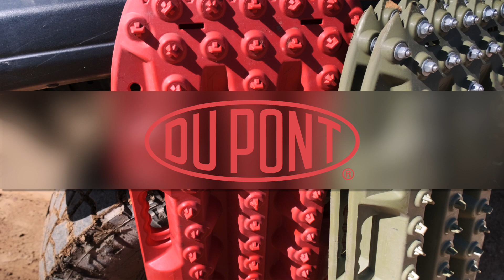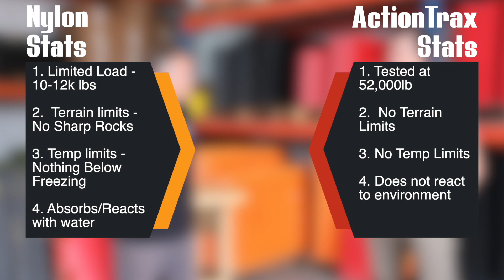Off-roading, got stuck, found limits of Jeep without lockers, review of ActionTrax Traction Boards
Follow David as he heads not far down the road to an off-road playground of sorts where he tests and reviews the American Made ActionTrax Traction Boards.  David also got to stop at the ActionTrax headquarters on his way home from Oregon in August (2021) and had the pleasure of talking with KC Steiner to learn what differentiates ActionTrax from MaxTrax and cheaper made brands on the market.  See that interview here!

ActionTrax without metal studs
ActionTrax with metal studs

This means we may receive a small percentage or fee for referring you to the product or service, if you purchase from the site using our link.  You purchasing from our link does not increase your cost.  Thank you if you purchase from our links!

American Made Traction Boards
American Made Recovery Boards